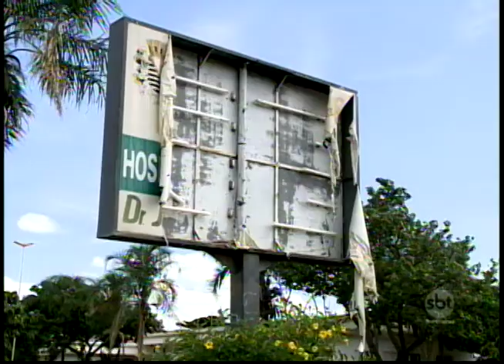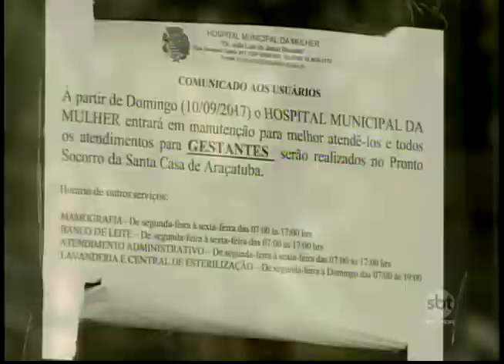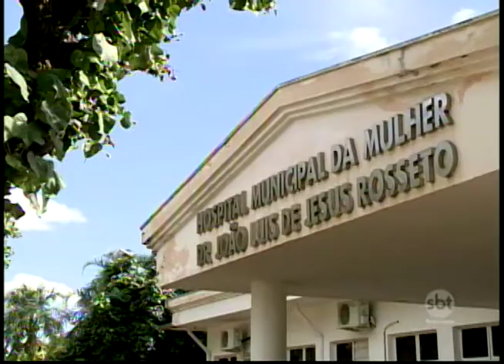Hospital da Mulher de Araçatuba ainda não tem data para volta dos atendimentos